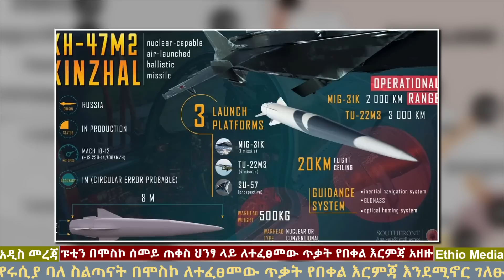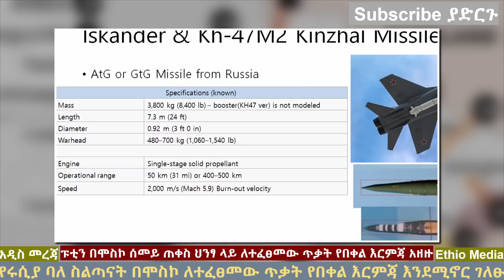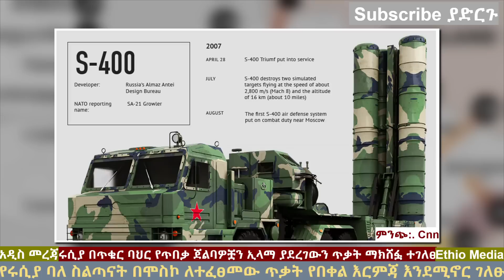Ethiopia: ሩሲያ አሁን አምርራለች | በሞስኮ ሰማይ ጠቀስ ህንፃ ወደመ | ፑቲን የበቀል እርምጃ አዘዙ | Ethio Media | Ethiopian News